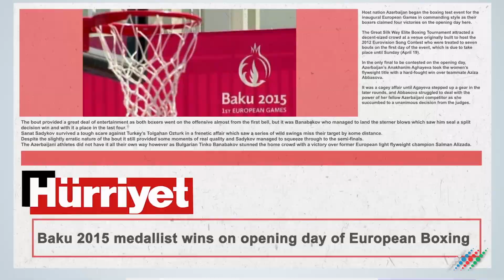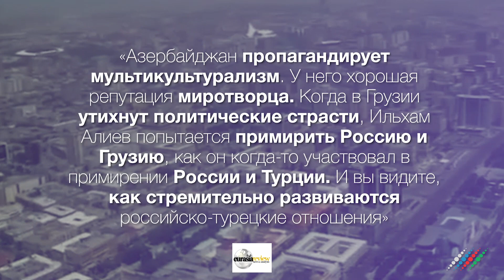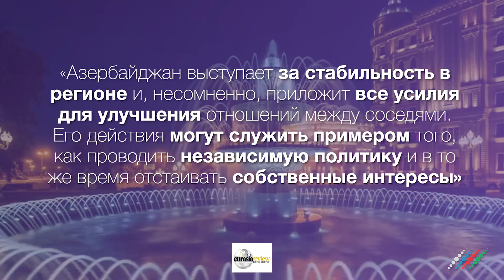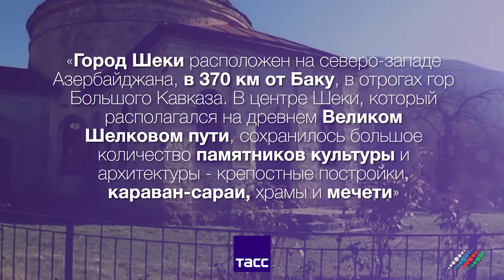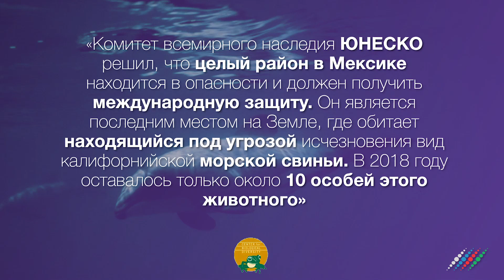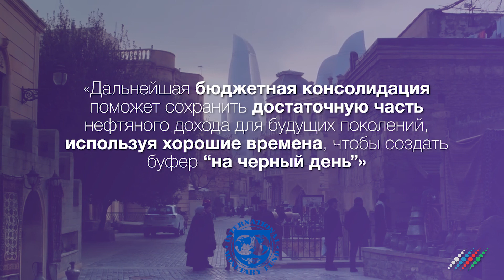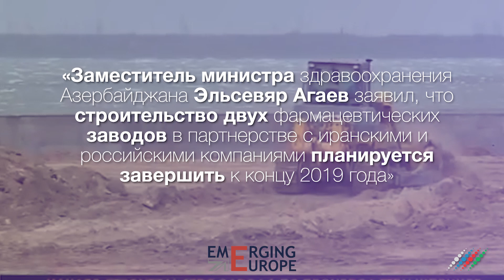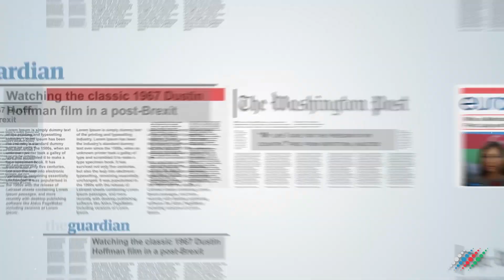В фокусе с Иваном Ждакаевым: Почему Баку будет примирять Москву и Тбилиси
- Миссия миротворца. Три причины, почему Баку будет примирять Москву и Тбилиси.
- Памятники древнего Пскова спасли в Азербайджане. Главные решения бакинской сессии ЮНЕСКО
-  Энергетика снова начала расти. Сможет ли Азербайджан удержать нефтяные доходы